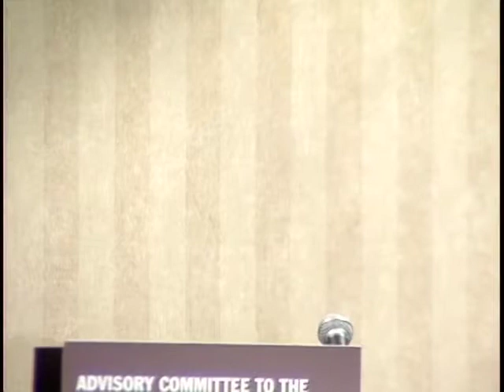Kids Privacy on the Mobile Net: Is it PII or TMI?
In today's mobile and digital world, children and youth can share information in ways that may make adults uncomfortable. Is the mobile Net - including new Location Based Services - eliminating the concept of privacy, or enabling different generational notions of privacy? How should industry leaders and policymakers respond to ways that mobile technology is changing the nature of public and private?

- Amanda Lenhart, Pew Internet & American Life Project
- Rich Ling, IT University, Copenhagen
- Phyllis Marcus, Federal Trade Commission
- Alan Simpson, Common Sense Media (moderator)
- Berin Szoka, Progress & Freedom Foundation